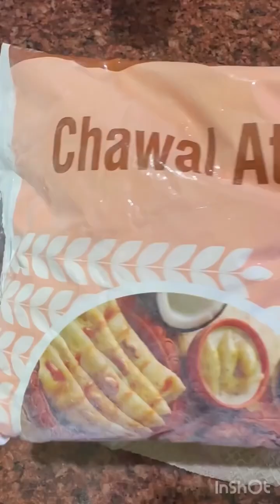Manda pitha ✅ pitha recipe পিঠে recipe 💢viral videos